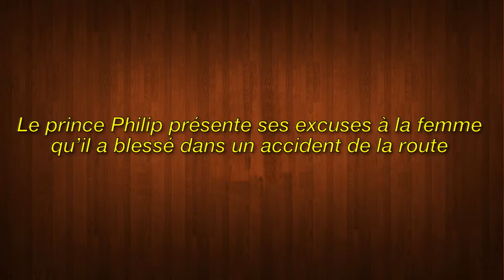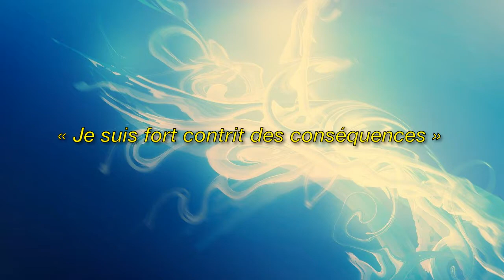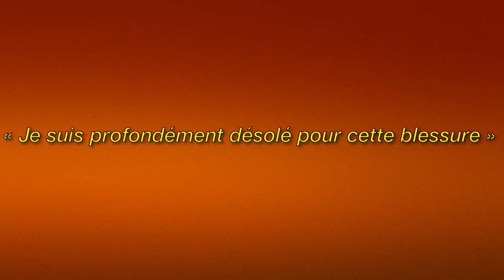Le prince Philip, époux de la reine Elizabeth II, s’est dit « profondément désolé »...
Image de la licence CC:
Https: // Plaughter.com